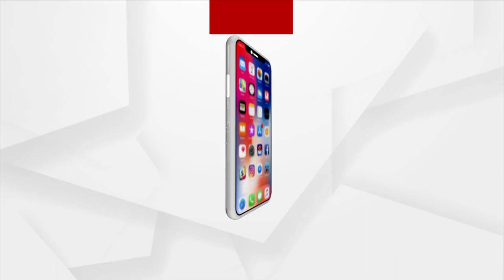Hockey World Cup 2023: Do Or Die Situation For India Against Kiwi